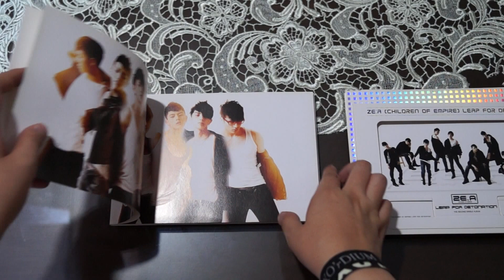ZE:A- Leap for detonation